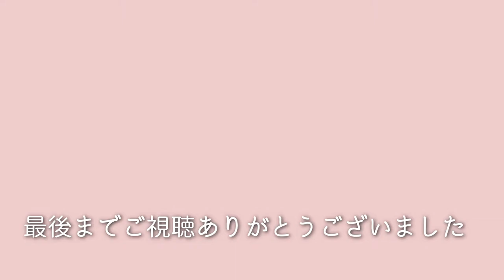【ガーデニングvlog】イングリッシュローズ/コンスタンススプライ/ツボミから満開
イングリッシュローズ　コンスタンススプライツボミから満開までの記録です。
[Gardening vlog] English Rose / Constance Spry / Full bloom from buds
This is the record of English Rose Constance Spry from buds to full bloom.